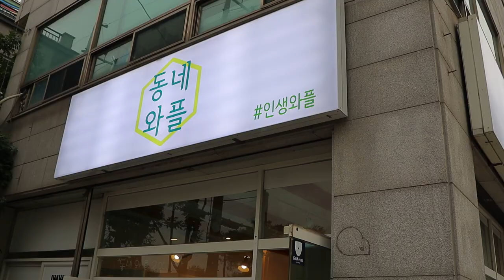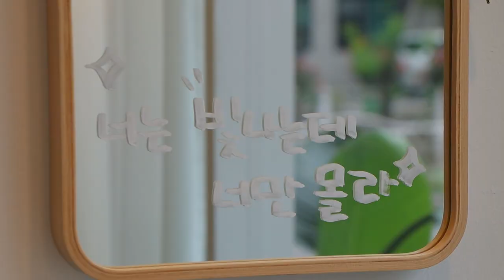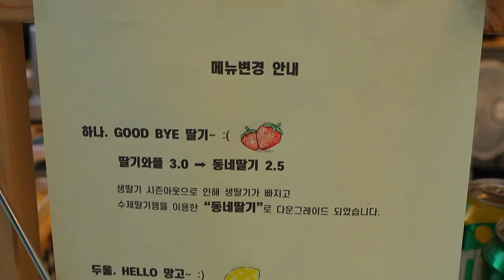오산에서 유명한 동네와플 / Town waffle with whipped cream - korean street food